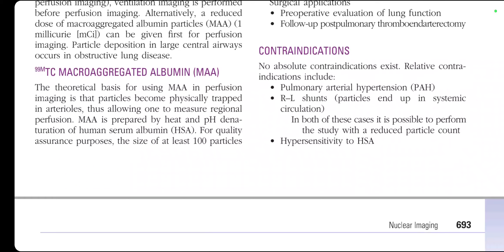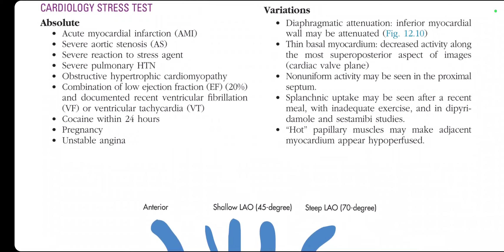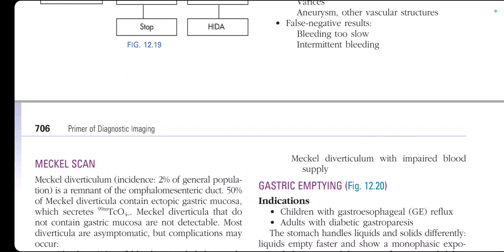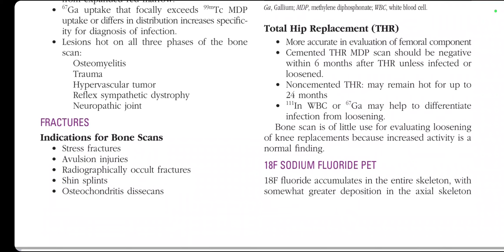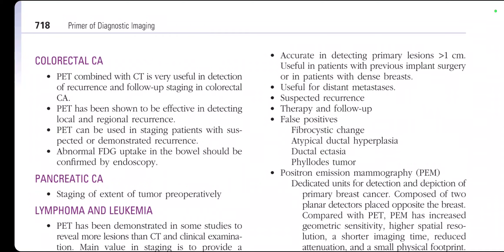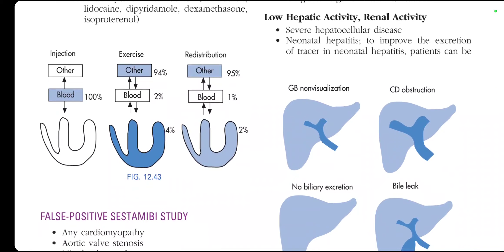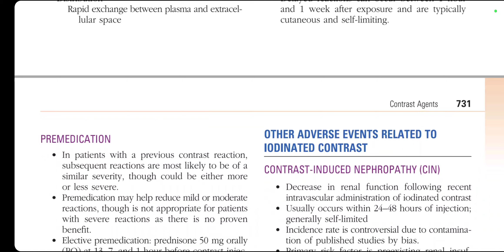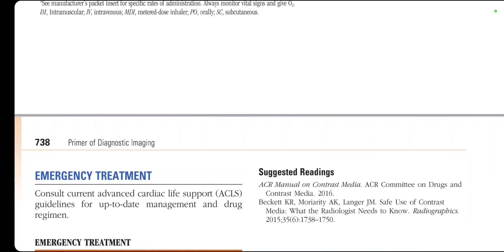PRIMER RADIOLOGY BOOK(2)